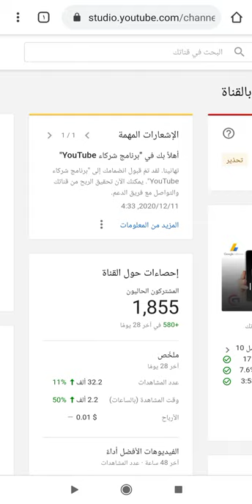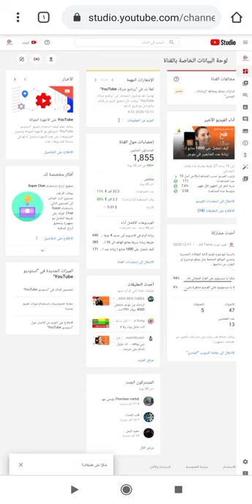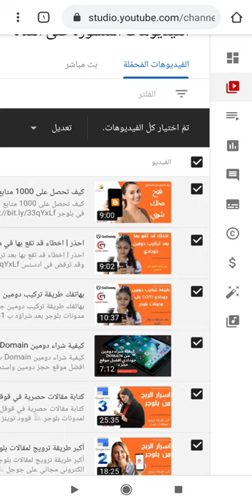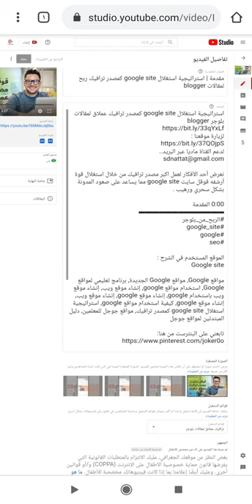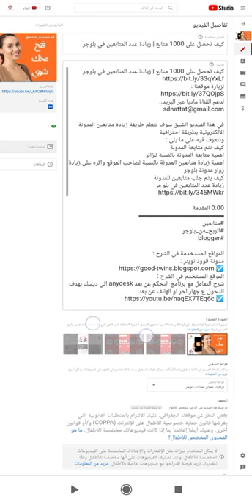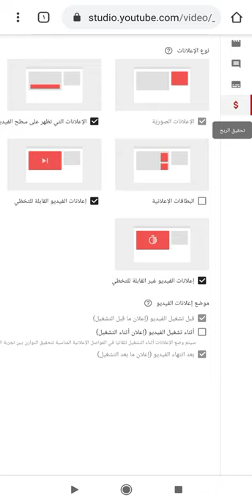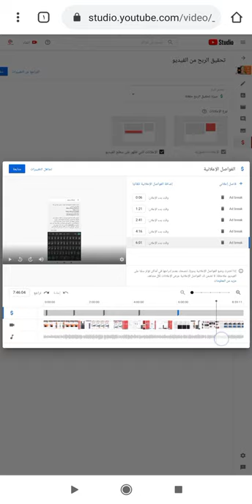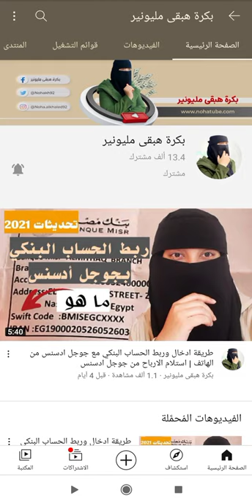تفعيل الربح في القناة بعد تحقيق الدخل لأول مرة